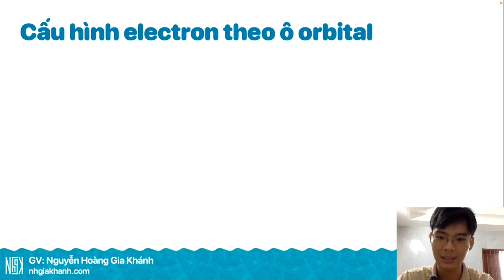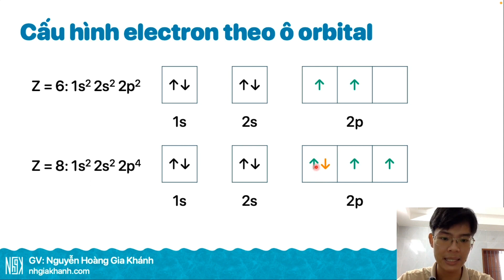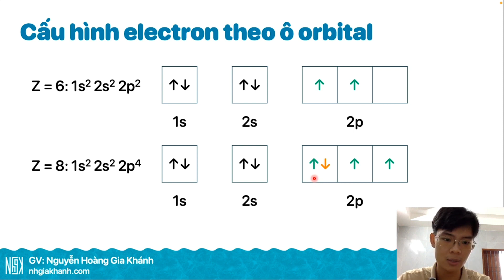Viết cấu hình electron theo ô Orbital | Cấu trúc vỏ nguyên tử Ep11 - Hóa học lớp 10 | Hoá thầy Khánh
"Việc hiểu rõ và xác định cấu hình electron theo ô orbital giúp chúng ta dễ dàng nắm bắt đặc điểm của các nguyên tố trong bảng tuần hoàn.

Trong video này, chúng ta sẽ khám phá cách sắp xếp cấu hình electron vào các ô orbital s, p, d, và f tương ứng cùng với một số ví dụ cụ thể giúp các bạn hình dung rõ nét hơn.

🧪 Đây là chuỗi series tự học Hoá lớp 10 tại nhà giúp các bạn làm quen với chương trình học mới dễ dàng và hiệu quả hơn.

📌 VỀ THẦY:
- Giáo viên Hoá học, Thủ khoa đầu vào toàn trường và Thủ khoa tốt nghiệp toàn trường khoá 45 - Trường Đại học Sư phạm TPHCM.
- Đã có nhiều năm kinh nghiệm luyện thi đại học và dạy hoá học từ căn bản đến nâng cao."